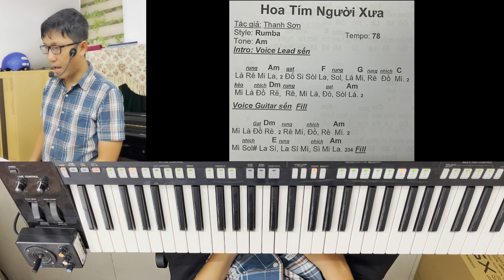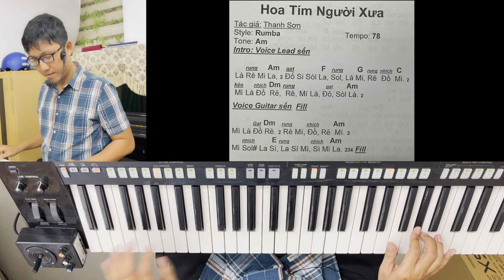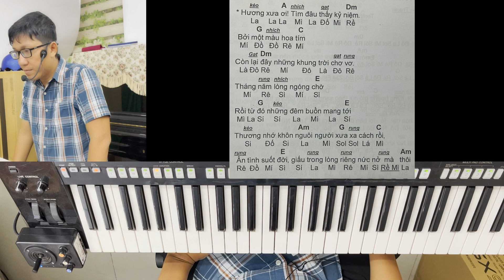Bài 19: Hoa Tím Người Xưa. Bài này dùng bend 3 chơi là hết ý. Bộ giáo trình siêu tốc Việt Sang